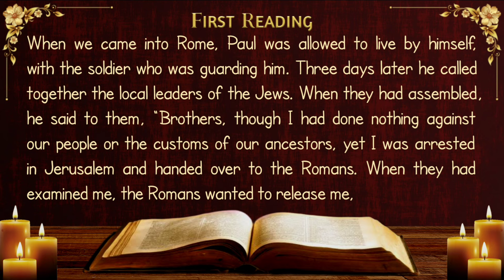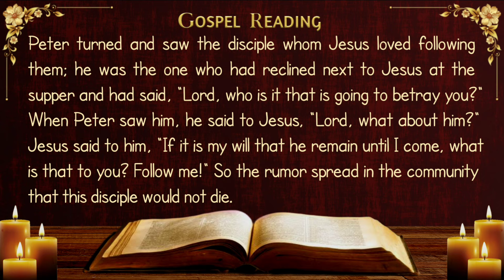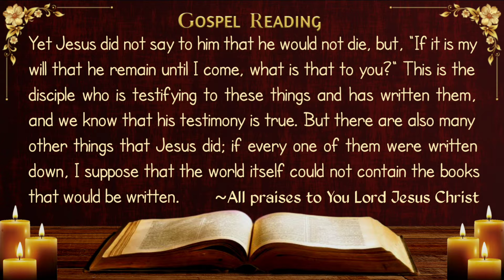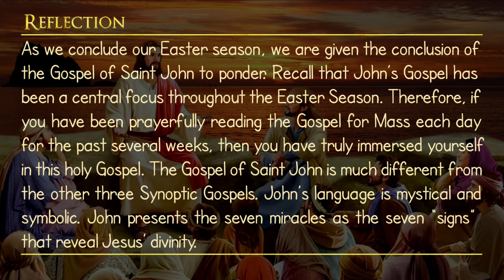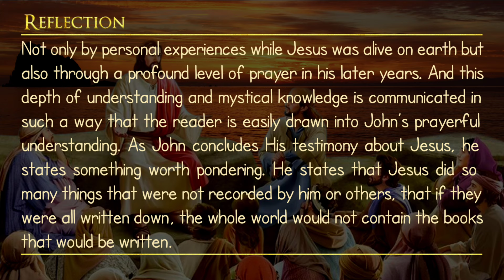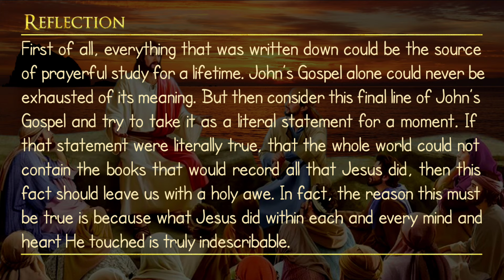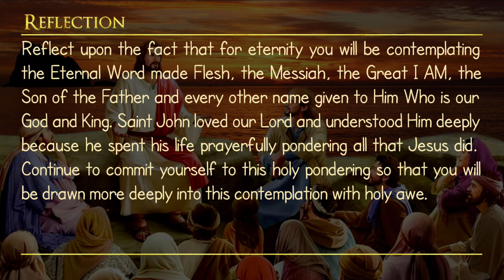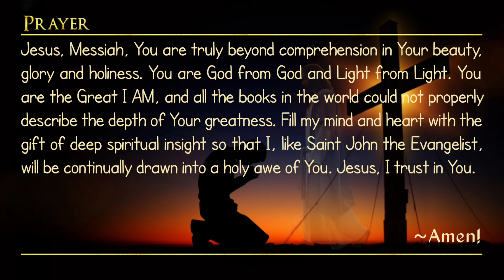Today's Catholic Mass Readings and Gospel Reflection - Saturday, May 18, 2024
Responsorial Psalm: Ps 11:4, 5&7

Saturday of the Seventh Week of Easter.

Optional Memorial of Saint John I, Pope, Martyr.